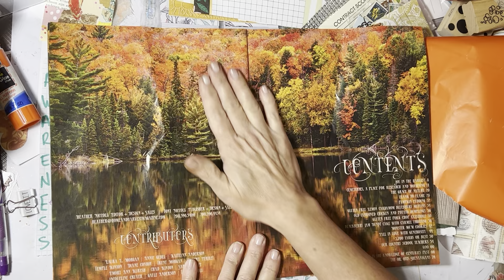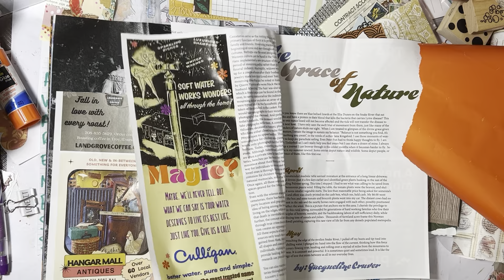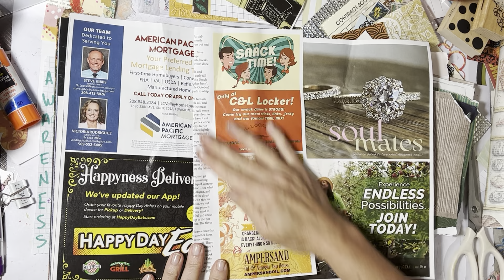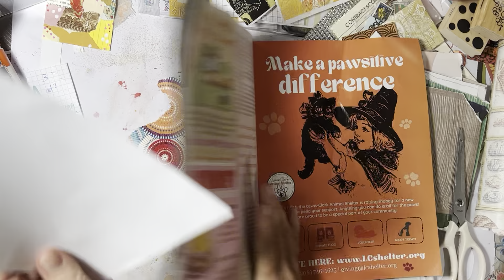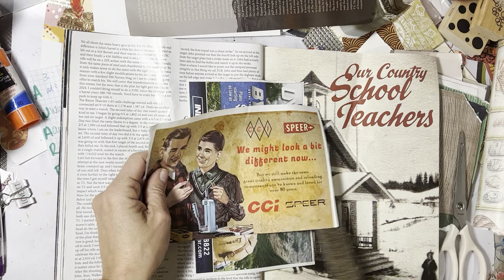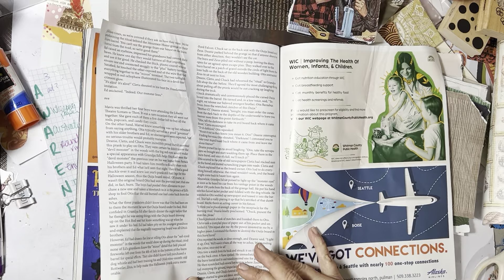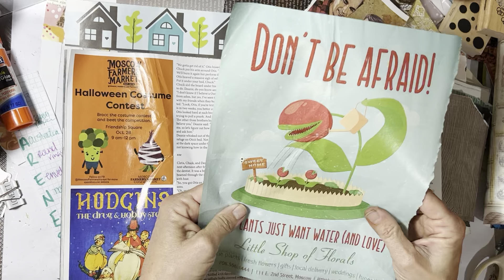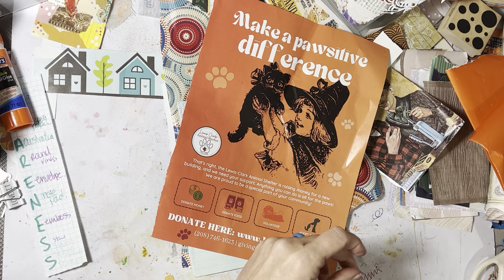inspired2create_2023 October week 3 AWARENESS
Hi Friends !
The prompts I used were
A ad
W wrapping paper
A Australia
R round / rings
E envelope
N New Zealand
E emboss
S stars
S scraps

This was super fun!
Please tag us and use the hashtag if you play along!

Also thanks to Kylie and Nicole ( I believe ) for the other happy mails!

Double sided tape.